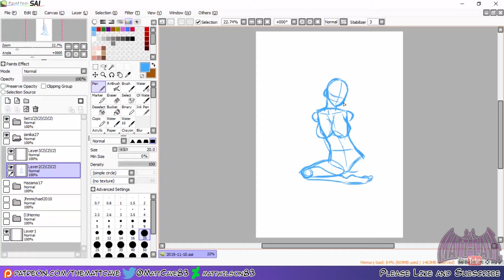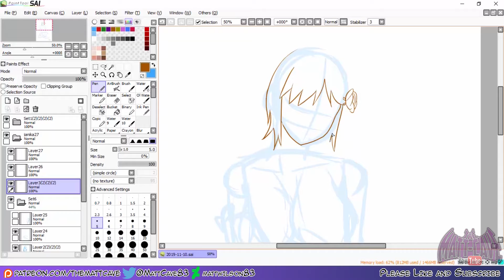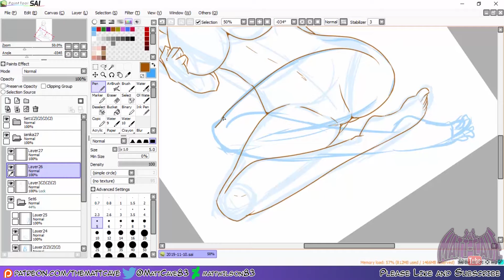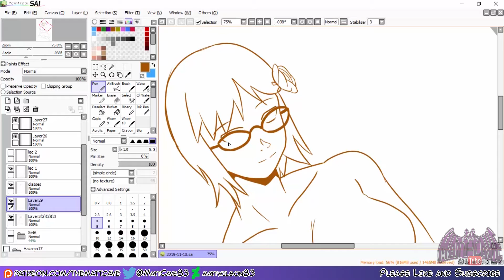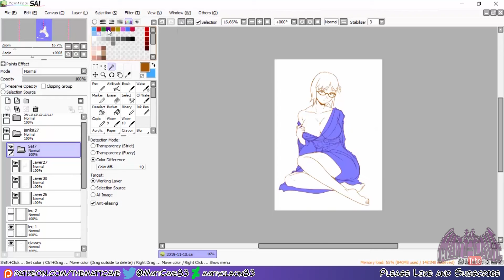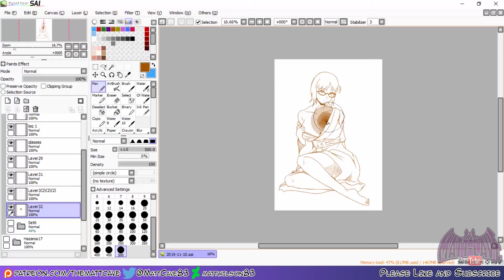Sketch Request - Sumada awaits you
For janika27

***MUSIC***